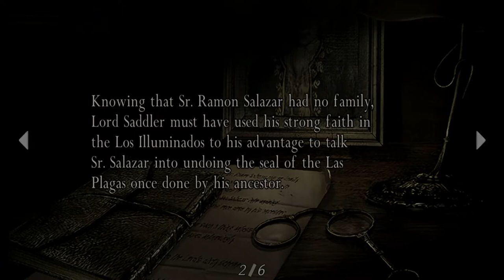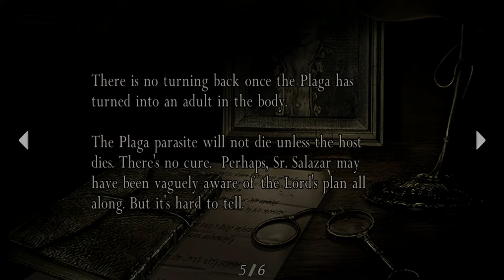RESIDENT EVIL 4 Walkthrough Part 11 "Reunited With Ashley"